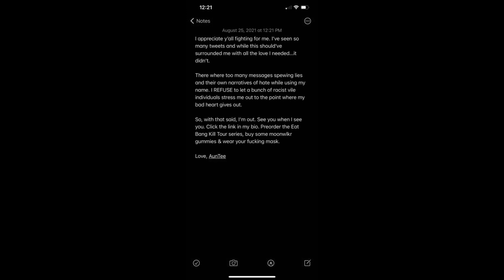thoughts on 'eat, bang! kill.' issue #1 (harley quinn animated series)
sup harlivy heathens

this is a small one but i'm sure we'll have more to say when we get further into this series, enjoy x

art by: Max Sarin
written by: Tee Franklin